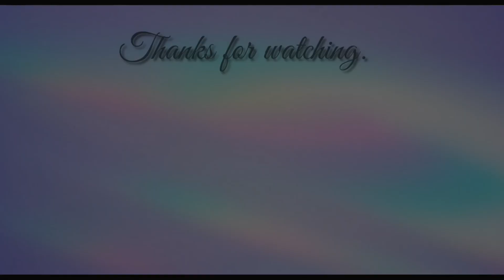STORAGE RACK ORGANIZER SULIT ANG PRESYO UNBOXING+REVIEW | YSELLE GAGARIN